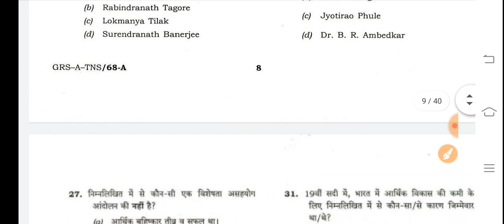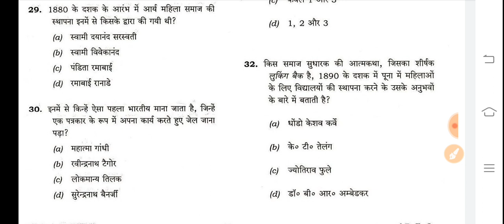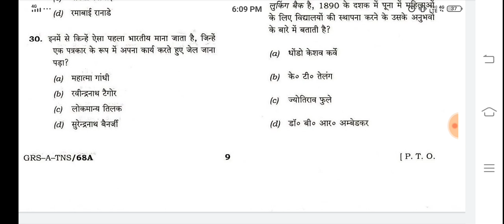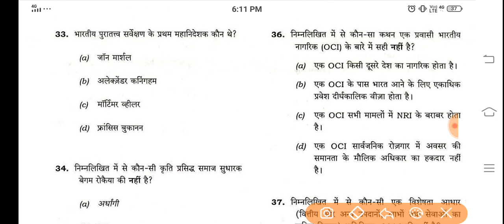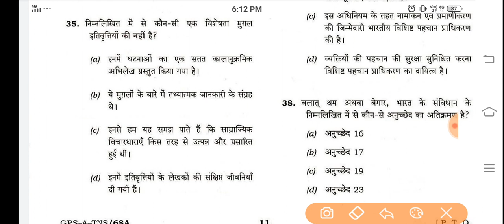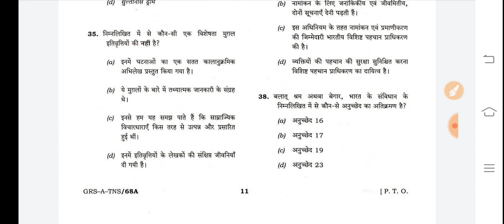UPSC EPFO 2020:indian freedom struggle questions solution Upsc epfo 2017 paper solution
upsc epfo 2017 paper solution